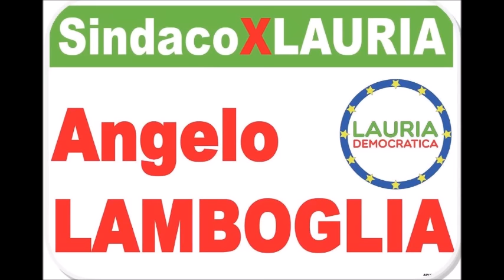Candidato: Domenico Forastiero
Comizio Lauria Democratica presso l'hotel "San Domenico" in c/da Seluci di Lauria.
Il candidato: Domenico Forastiero